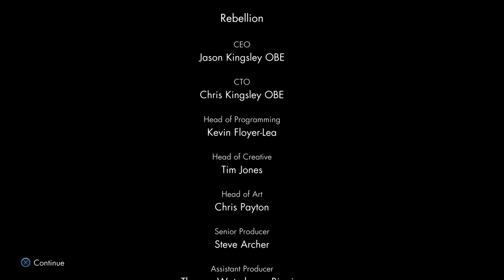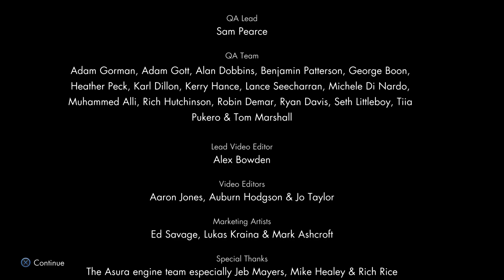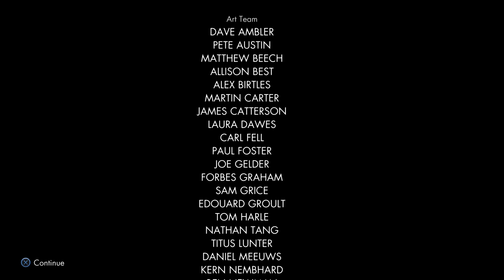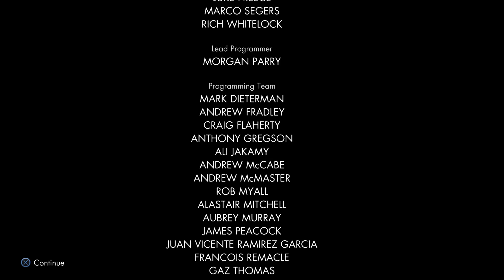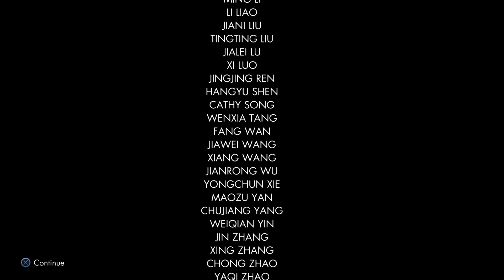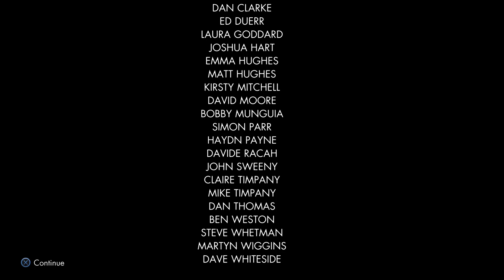Sniper Elite V2 Remastered_20230309132709